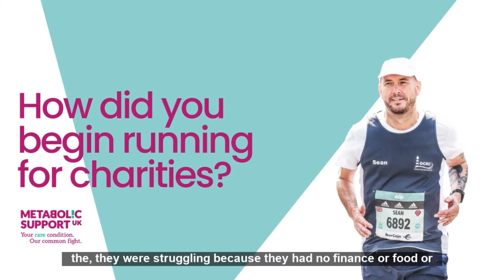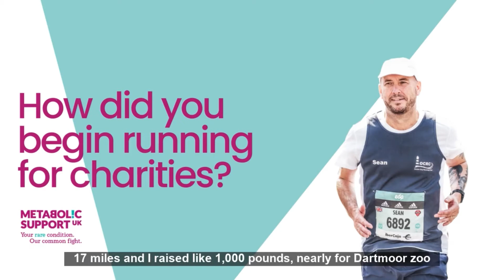Meet TeamMSUK: Sean Barrie Rafton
Sean is a long-term fundraiser and friend of Metabolic Support UK. Learn more about his background and the incredible work he does for charities like ours through his running.

This year he takes on the London Marathon as part of TeamMSUK, support him and donate to his fundraiser